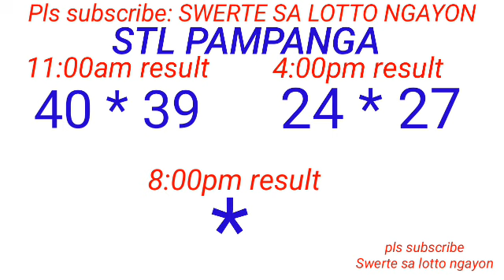STL - BULACAN,PAMPANGA,ANGELES CITY June 9, 2023 2ND DRAW RESULT